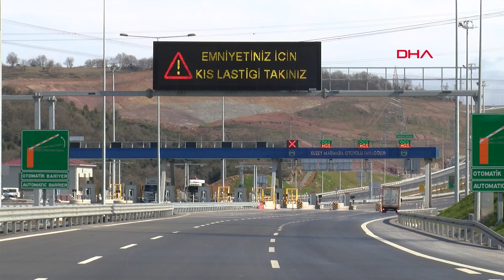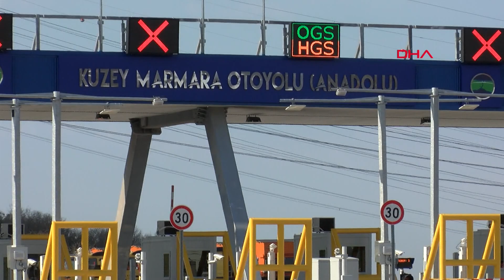Yavuz Sultan Selim ve Osmangazi köprüleri birbirine bağlandı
Kuzey Marmara Otoyolu Kurtköy-Akyazı kesiminin 4'üncü bölümünün dün açılmasıyla birlikte, Yavuz Sultan Selim ve Osmangazi köprüleri arasında kesintisiz ulaşım sağlanmış oldu.

Yapımı devam eden Kuzey Marmara Otoyolu Kurtköy-Akyazı kesiminin 4'üncü bölümü, dün Ulaştırma ve Altyapı Bakanı Cahit Turhan'ın katıldığı, Cumhurbaşkanı Recep Tayyip Erdoğan'ın da canlı bağlantı ile Kocaeli mitingi sırasında takip ettiği tören ile açıldı. Kuzey Marmara Otoyolu Kurtköy- Akyazı kesiminin 4'üncü kısmının açılması ile hem Gebze-Orhangazi-İzmir Otoyolu ile Kuzey Marmara Otoyolu bağlantısı sağlandı, hem de transit geçişleri sağlayan Yavuz Sultan Selim Köprüsü ile Osmangazi Köprüsü bağlantıları tamamlanmış oldu. Ayrıca bu kesimde yer alan İstanbul Park Kavşağı, Makine İhtisas OSB Kavşağı ve Gebze OSB Kavşağı da hizmete girdi.

Türkiye'nin en önemli organize sanayi bölgelerini içinde barındıran Kocaeli'nin Gebze ilçesinin de Kuzey Marmara Otoyolu'na tam erişimi sağlandı. Bugüne kadar 1 milyar 900 milyon dolara yakın yatırım yapılan Kuzey Marmara Otoyolu, tamamlandığında toplam 398 kilometre uzunluğa ulaşacak.